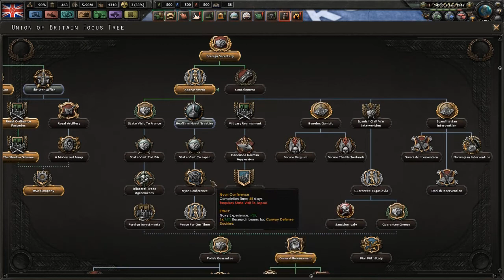Hearts Of Iron 4: Road to 56 Mod - Communist UK Gameplay - Part 20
Hearts of Iron 4 campaign using the Road to 56 mod with Together for Victory DLC.